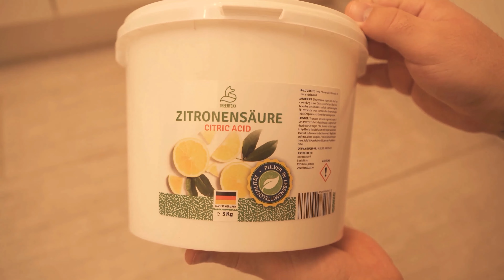Gnugga in DETTA i dina FUGER och SE VAD SOM HÄNDER 💥 (otroligt resultat) 🤯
Vill du rengöra din kakelfog? - Här visar jag dig en huskur som gör det riktigt enkelt!

Du rengör förmodligen dina plattor regelbundet, vilket innebär att de blir rena igen. Men det som vanligtvis inte blir riktigt rent är foglinjerna. Det samlas mycket smuts i dem och det är inte lätt att få bort den. Men i den här videon ska jag visa dig en huskur som du kan använda för att rengöra din kakelfog snabbt och enkelt.

Hemläkemedlet är citronsyra. Du kan blanda detta pulver med lite vatten och sedan sprida ut det i fogarna med en gammal tandborste. Låt det verka i cirka 10 minuter och börja sedan skrubba med tandborsten. Efter en kort tid kommer du att se hur kakelfogarna blir renare och hur allting återigen glänser.

Torka sedan ut fogmassan med en fuktig trasa och borsta helst över den igen. Din fogmassa bör vara ren igen och se riktigt fin ut. Nästan som ny fogmassa! Varför provar du inte själv detta geniala rengöringstrick?